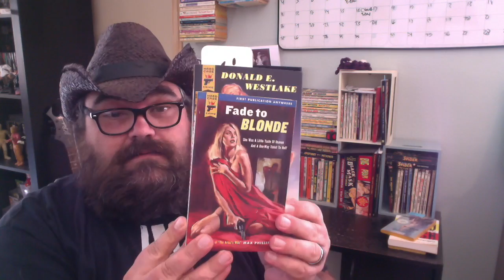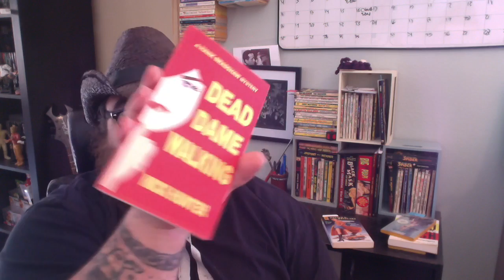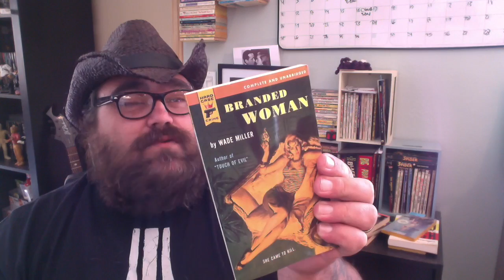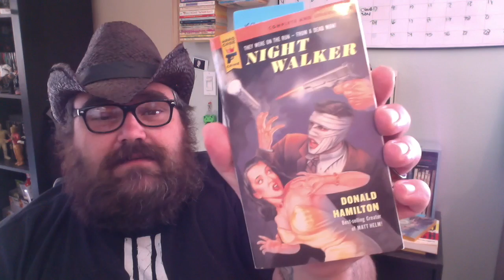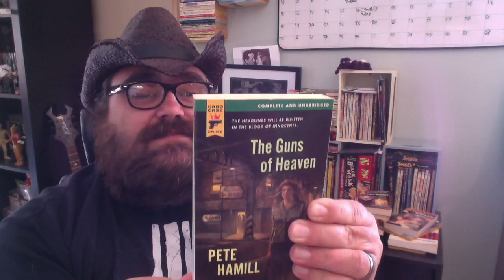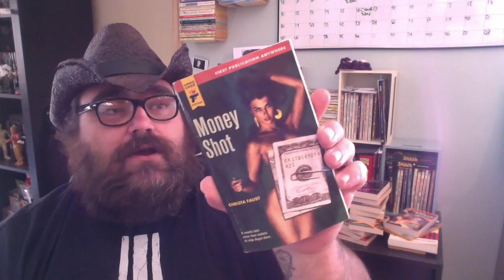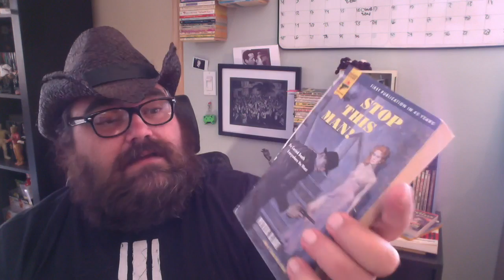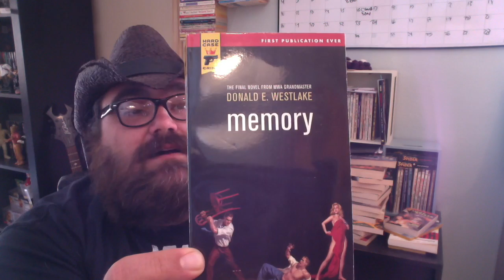BOOK HAUL! The Iliad Bookshop NOHO Part 2 HARD CASE CRIME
In part two of my book haul from The Iliad in North Hollywood, I go through all of the Hard Case Crime books I picked up. Enjoy!